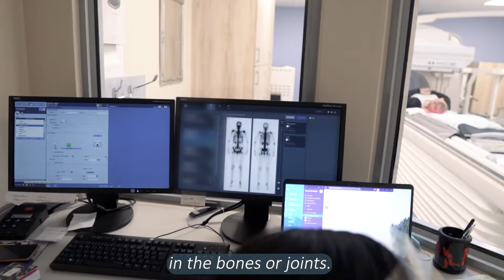What is a Radio Isotope Scan?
A Radio Isotope bone scan is a specialized radiology procedure that identifies changes in the skeletal structure.  A small amount of substance, known as 'trace' is injected.  These tracers spread throughout the skeletal system and help to formulate a picture of the bones.

This scan helps us to identify inflammation in the skeletal structure and identify conditions such as arthritis.  Your doctor may refer you for a Radio Isotope scan to identify areas of inflammation or degeneration in the bones or joints.  This helps your doctor to do targeted therapy to the areas identified in the scan.  If you would like more information, please consult your medical practitioner.